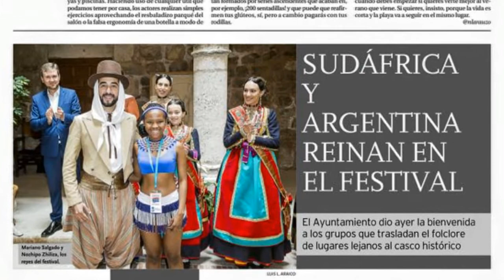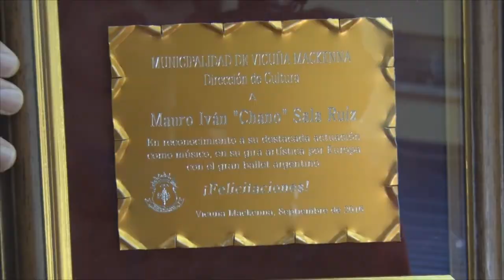Mauro Chano Salas Ruiz Músico local Inolvidable Gira por Europa junto al Ballet Argentino